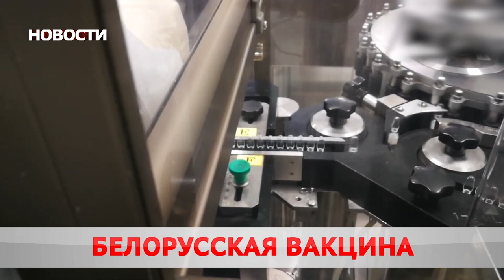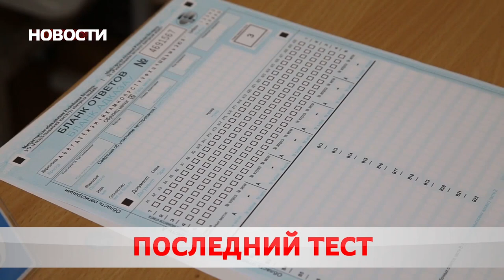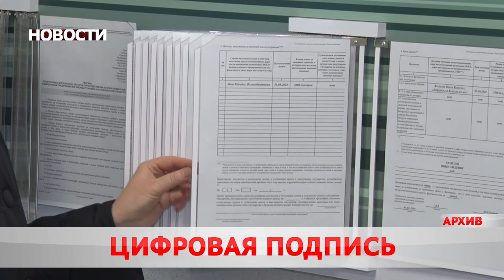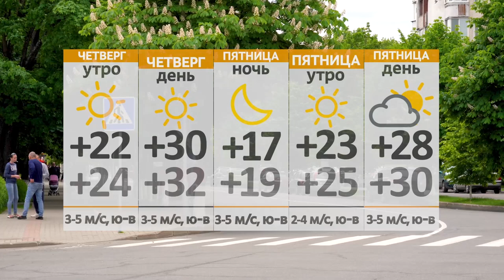Новости 08 07 21